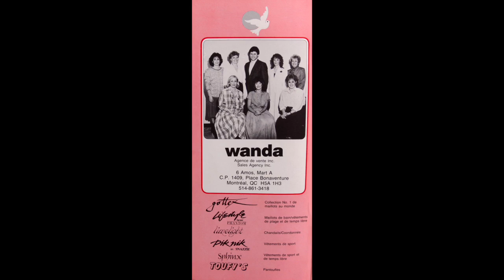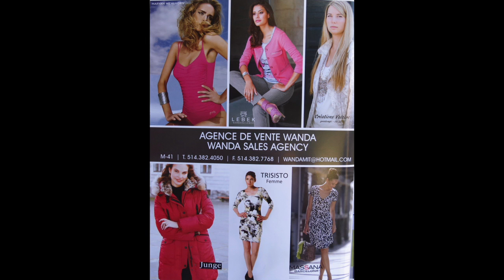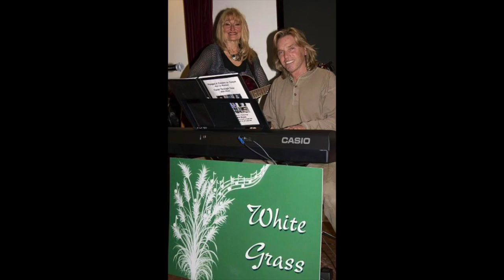My Way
I did this project with my music partner George of White Grass Band  as an appreciation of all those who have crossed my path during the many years of my wonderful career in fashion.   Wanda